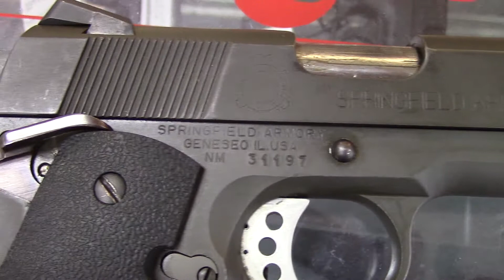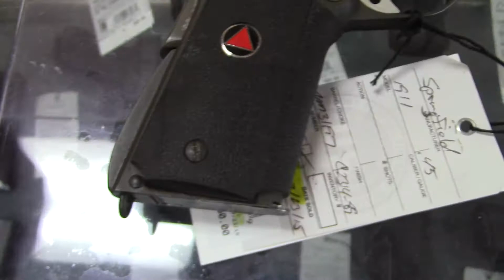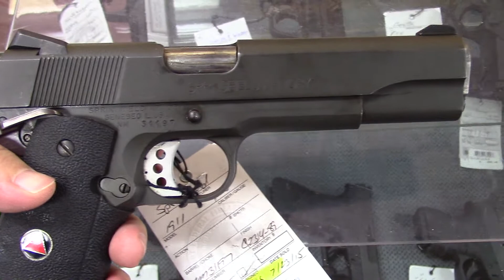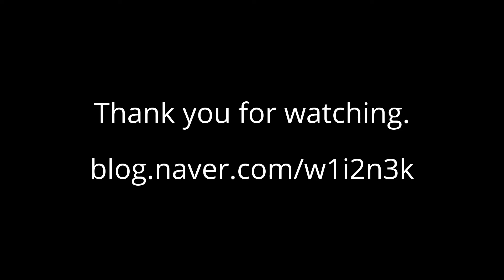Springfield Armory M1911-A1 Custom .45ACP Pistol